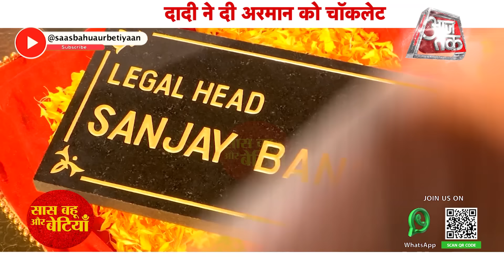Yeh Rishta Kya Kehlata Hai: Dadi Gives Sanjay Head Of Wing Position Over Armaan | SBB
Checkout Latest Twist and turns of TV Show Yeh Rishta Kya Kehlata Hai which aired on Star Plus